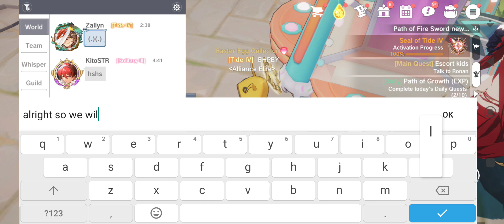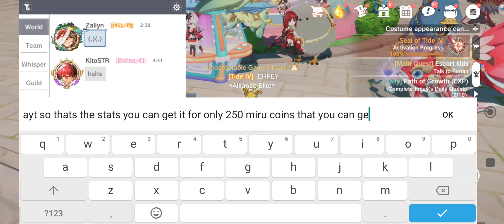The Legend of Neverland: UNDEFEATABLE GAME MASTER (TITLE PREVIEW)